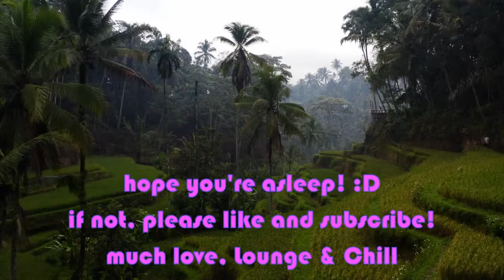Relaxing Rice Paddy Sounds (3hours of insect, frog, bird, & water sounds ASMR!) | by: Lounge & Chill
Relaxing Rice Paddy Sounds (3 hours of insect, frog, bird, & water sounds ASMR in a rice paddy field!)
by: Lounge & Chill

3 hours of peaceful and relaxing rice paddy sounds (insects, frogs, birds, and water sounds ASMR). This will help you fall asleep!

Lounge & Chill is a channel that focuses on...well, lounge and chill music. However, we also provide other genres as well for your listening pleasure.

Let us know what we should do more and/or stop doing. Much love!

Sources
Audio: Rice Terrace Sounds by RTB45 from freesound.org
Visuals: Pexels
Thumbnail: Photo by Geio Tischler on Unsplash